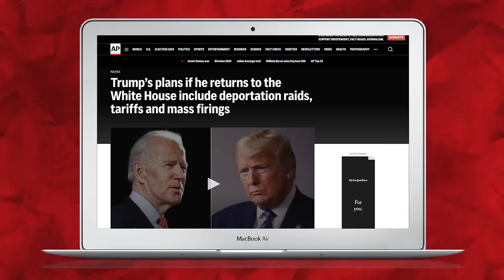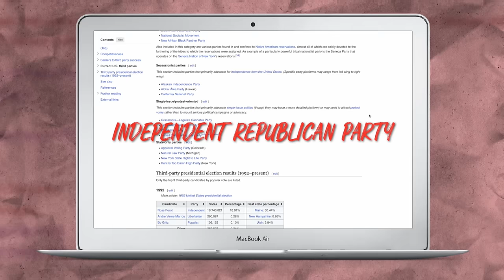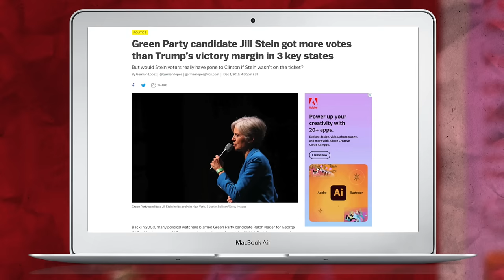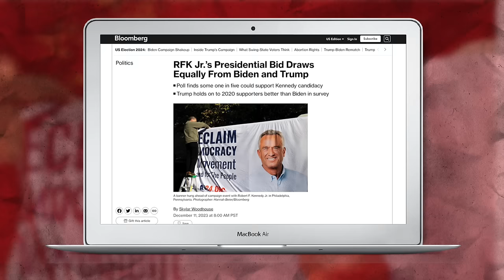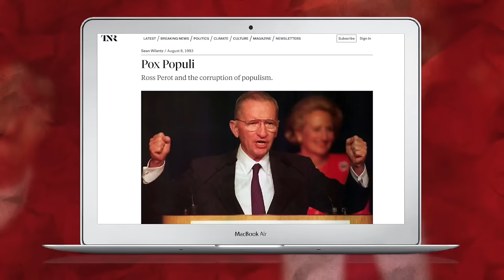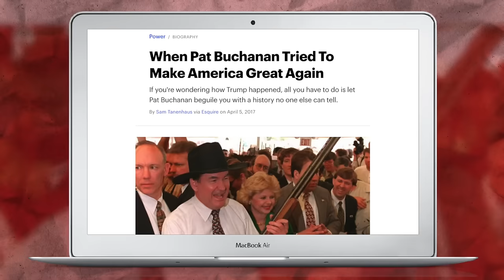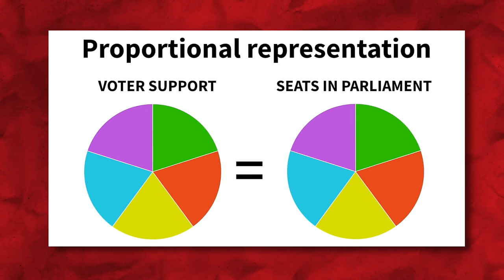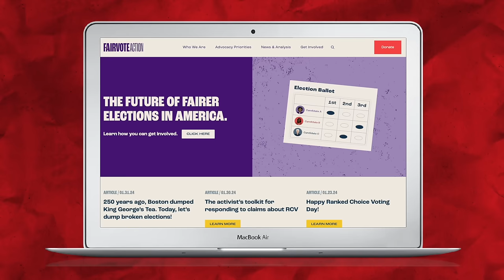Third Party Candidates Won't Save Us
Use code LEEJA50 to get 50% OFF First Box and free wellness shots for life with any active subscription | 3rd party candidates are an attractive option for the 2024 election, including Robert F Kennedy Jr, Jill Stein, and Cornel West. But under our current system, voting for third party candidates won't provide the answer we're looking for.

💌 Snail Mail:
40 S 7th Street

𝗣𝗥𝗢𝗗𝗨𝗖𝗧𝗦